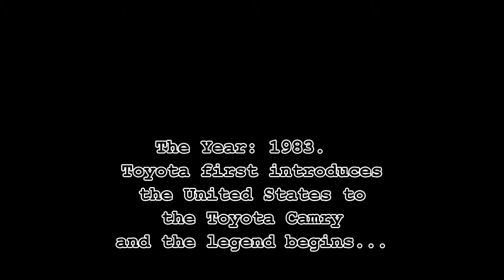CAMRY GENERATIONS at FOX Toyota of El Paso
We've come a long way over the years with Camry. 31 years of refinement has gone into making it what it is today... the most American-Made car sold anywhere and a design that was created here as well.

FOX Toyota of El Paso
11165 Gateway Blvd. West